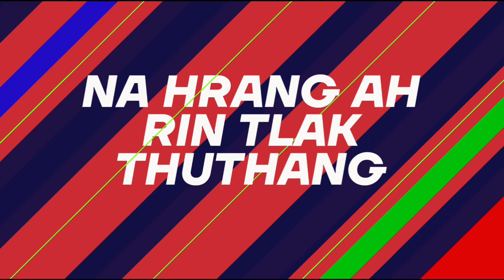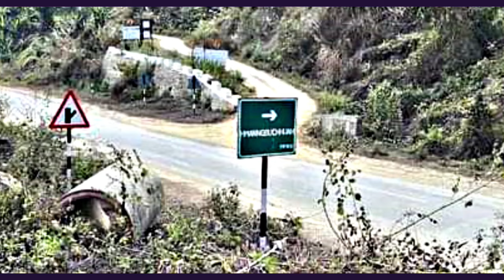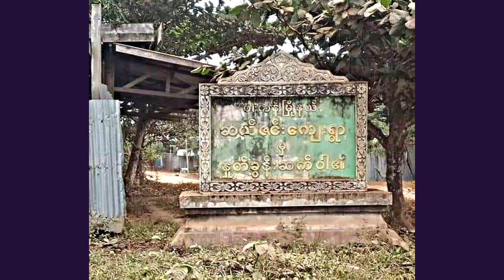April(25)Zing:Kalay,Tingo Khuami 3 Nunnak Liam/Nanchaung An Urkang,KIA In Ralhrang Camp An Laksak